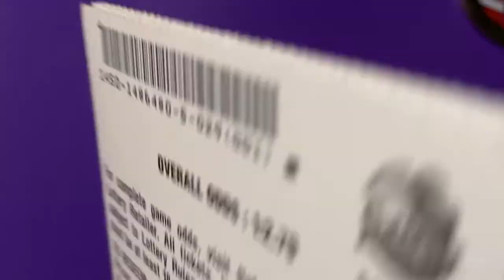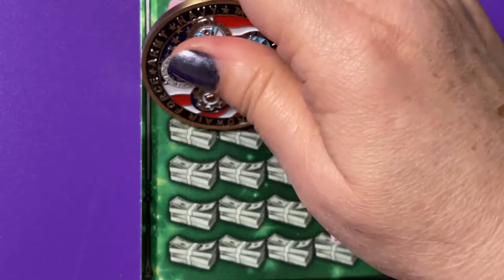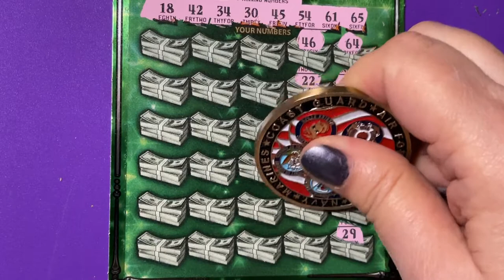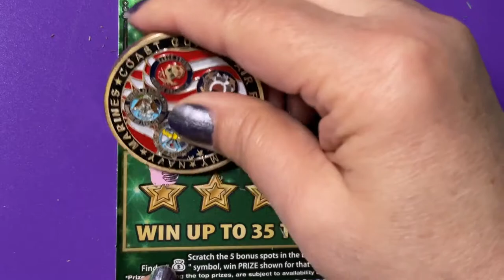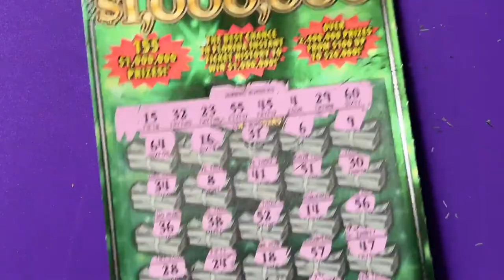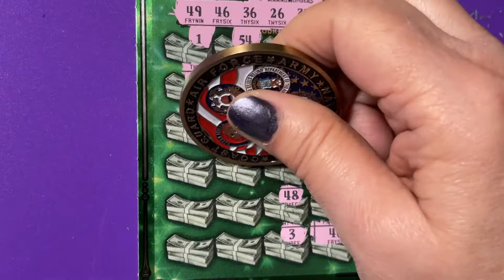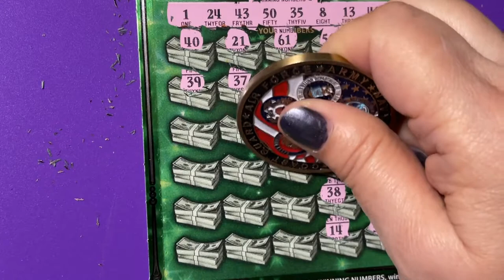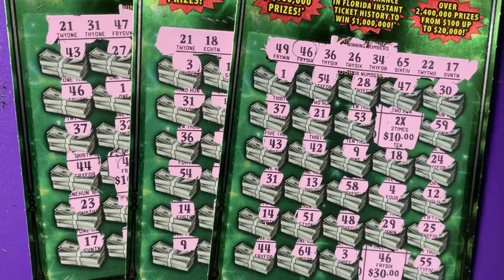FASTEST ROAD TICKETS, LAST 6 ON THE ROLL!